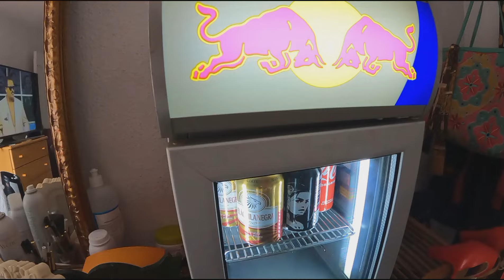VAMOS AL CENTRO, OS PRESENTÓ AL REGUETONERO, COMEREMOS ESTO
CONFIRMANDO CITA, VAMOS AL CENTRO, MI ESPOSO EN VERSIÓN REGUETONERO,COMEREMOS ESTO